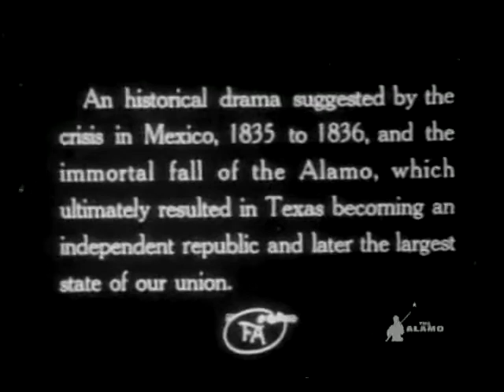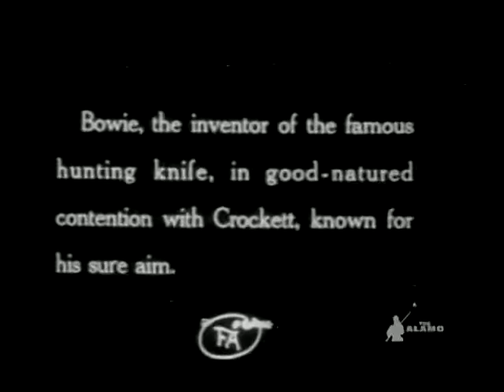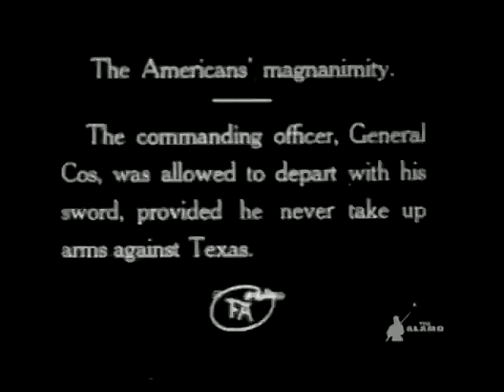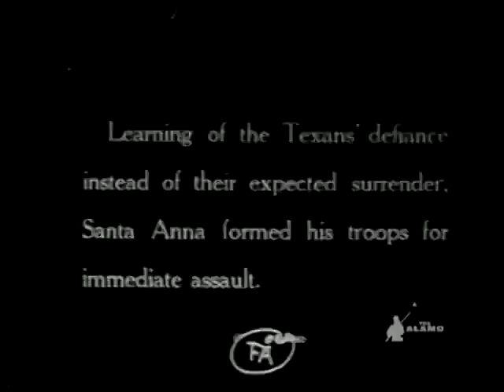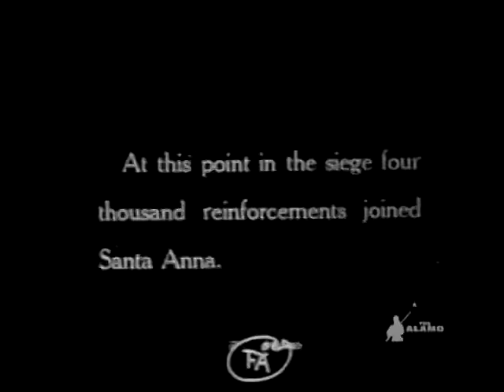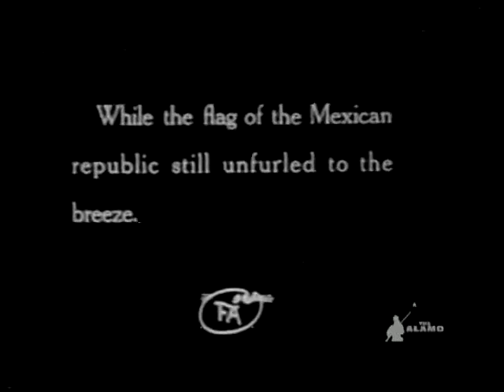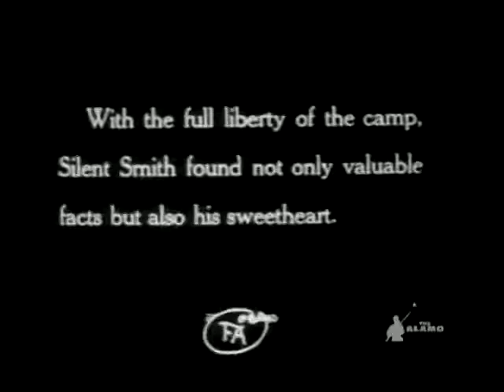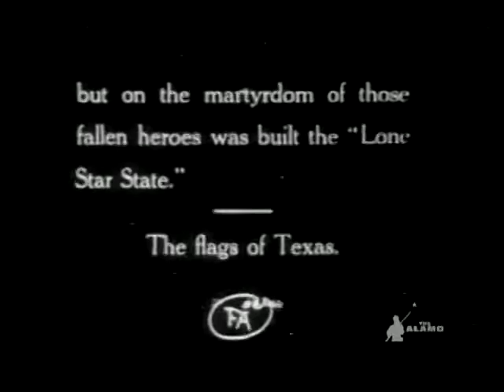The Martyrs of the Alamo